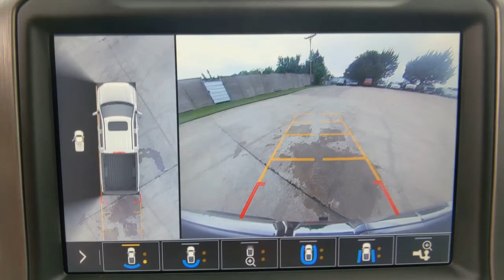2019 GMC Sierra 1500 Denton, Dallas, Fort Worth, Grapevine, Lewisville, Frisco, TX DC1024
Onyx Black Used 2019 GMC Sierra 1500 available in Denton, Texas at Gunn Nissan Denton. Servicing the Dallas, Fort Worth, Grapevine, Lewisville, Frisco, TX area.
2019 GMC Sierra 1500 Denali - Stock#: DC1024 - VIN#: 1GTU9FEL6KZ101989

Stop by Gunn Nissan of Denton and check out this 2019 GMC Sierra 1500 Denali!! Gunn Automotive has been serving Texas in automotive sales since 1955! Come and see why we have one of the best reputations in the Nation! Gunn Nissan of Denton - Real. Simple.Odometer is 10047 miles below market average!